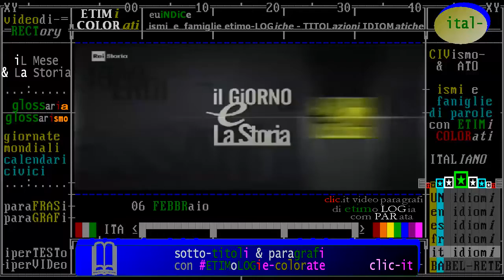nati e morti il 06 febbraio, biografie di personaggi storici, da Rai storia Accadde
- Civismo & ATO

1) introduzione: Oggi è il 6 FEBBRAIO -Accadde questo Mese /da "iL Giorno e La Storia" Rai Storia 2018
2) nati e morti il 6 febbraio, biografie di personaggi storici, da Rai storia Accadde

§.*/* commento "iL fatto del giorno" 06 FEBBRAIO 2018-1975 furto di opere d’arte /Rai Storia Accadde

- in costruzione -

- 06/02/1992 - Turoldo, la “coscienza inquieta della Chiesa” Muore a Milano, all’età di 76 anni, Padre David Maria Turoldo, poeta friulano ed esponente di un rinnovamento del cattolicesimo dell’ultima metà del XX secolo. “Essere nel mondo senza essere del mondo” così si può riassumere il suo impegno e il suo talento artistico. Nel 1948 Padre Turoldo rifiuta ... Leggi tutto

- 06/02/1945 - Bob Marley il ritmo del reggae Nasce nel villaggio di Rhoden Hall, in Giamaica, Bob Marley. Nel 1960, a 15 anni, si avvicina al mondo della musica, entrando a far parte di cori per canti religiosi. Nel 1963 fonda, con Peter Tosh e Bunny Livingston, il complesso “The Wailers”, che riscuote un grande successo, nazionale prima, internazionale ... Leggi tutto

- 06/02/1932 - Truffaut maestro del cinema francese Nasce François Truffaut. attore, regista e critico cinematografico. Appassionato di cinema fin da piccolo, a sedici anni fonda un cineclub. La svolta avviene negli anni Cinquanta quando inizia a collaborare alla rivista Les Cahiers du cinéma. Nel 1959, il film “I 400 colpi”, con il quale esordisce ... Leggi tutto

- 06/02/1908 - Fanfani promotore del centro-sinistra Nasce Amintore Fanfani. Uomo politico, tra i protagonisti della prima Repubblica, è tra i fondatori della Democrazia cristiana. Presidente del Consiglio per sei mandati, senatore a vita, si ritira dalla scena politica nel 1994. Tra le sue grandi intuizioni c'è il primo governo di centro-sinistra, ... Leggi tutto

- 06/02/1862 - Cattaneo patriota anti piemontese Muore a Lugano lo scrittore e patriota italiano Carlo Cattaneo. Nato nel 1801, Cattaneo si forma nell’ambiente intellettuale milanese. Nel 1848 è uno dei promotori delle Cinque giornate. La sua netta posizione politica lo vede però contrario all’intervento piemontese in Lombardia: sostiene, infatti, ... Leggi tutto